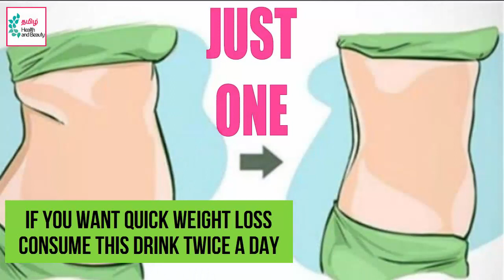எடை குறைய இந்த நீரை பருகவும் | Tamil Weight Loss | Tamil Health Tips